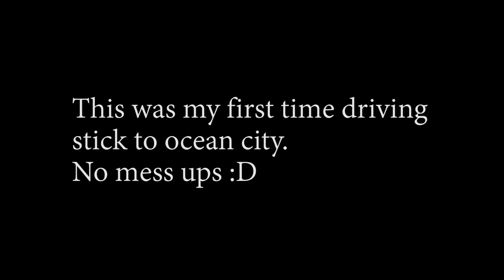GOLF & A FEW WAVES - (VLOG 6)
Hey guys!,
Did a golf trip the other day and decided to get some 1ft bumps while i was at it! As always enjoy the vlog.

Filmed on:
Cannon T5

Songs:
1.) California girls - numbu
2.) Banana boat song - Harry Belafonte
3.) Could you be loved - Bob Marley